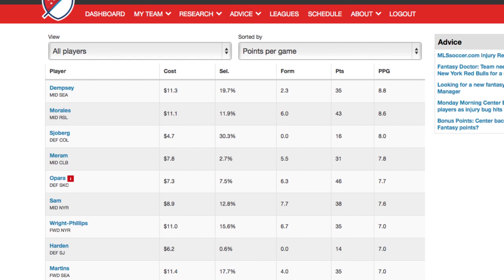Five thoughts for Week 8 | Starting Lineup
MLSsoccer.com Fantasy expert jason Saghini gives his five tips for Week 8 of MLS Fantasy.